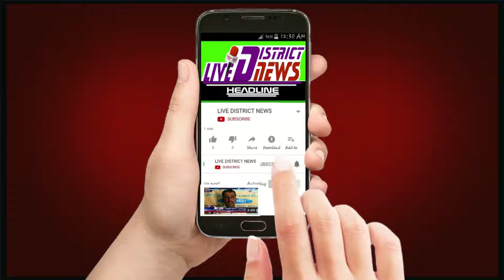मुरादाबाद पहुंचे डिप्टी सीएम केशव प्रसाद मौर्य बोले सपा का नारा खाली प्लाट हमारा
1  समाजिक व राजनैतिक मुद्दों को उजागर करना
2  जनता की आवाज को शासन प्रशासन तक ले जाना
3  जनता की समस्या को जन प्रधिनिधि  तक  पहुचाना